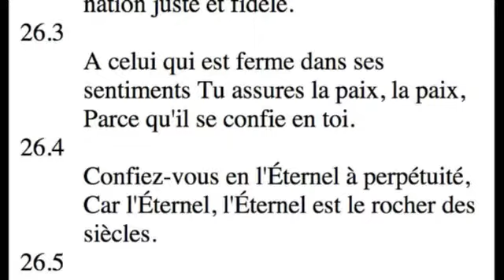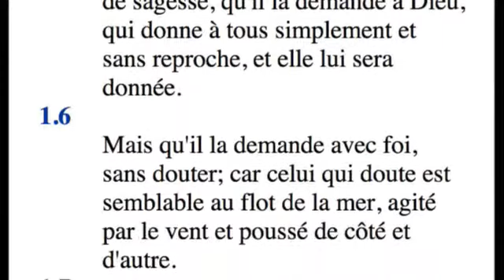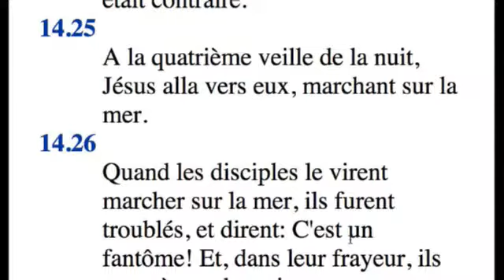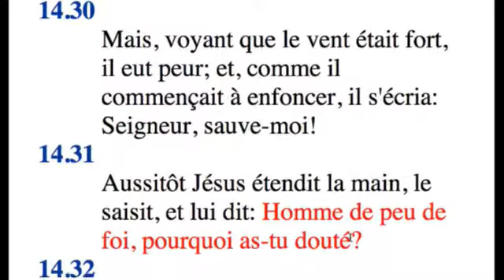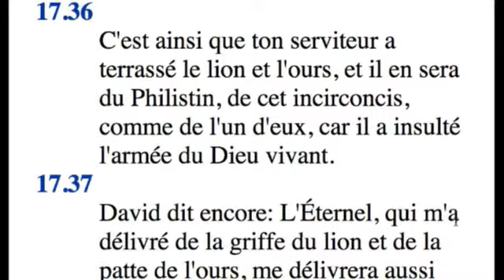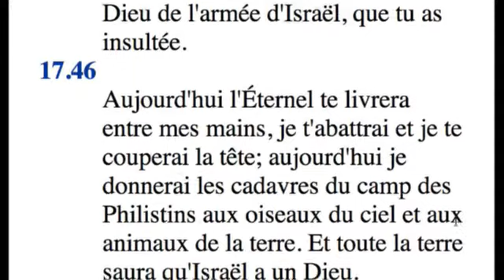Être ferme dans ses sentiments, 3 sept 2014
M Kosal Kong
Église Baptiste Évangélique du Saguenay

David contre Goliath
David n’a jamais douté que son Dieu est inébranlable.
Il n’a jamais douté que Dieu est avec lui.
Inspirons-nous de sa confiance